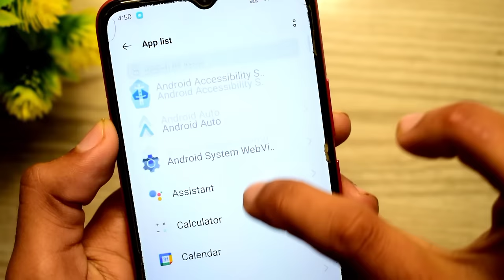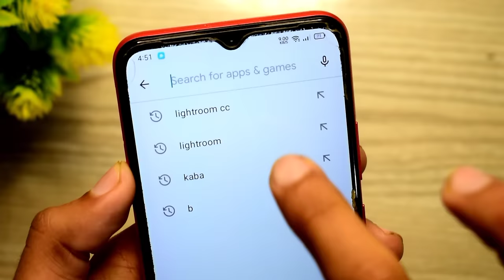How To Fix Whatsapp Keeps Stopping Error 2024 - Pro Solutions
How To Fix Whatsapp Keeps Stopping Error 2021 - Pro Solutions

in this video I will show you how to solve whatsapp keeps stopping error on android...

whatsapp keeps stopping problem hindi
whatsapp keeps stopping close app
whatsapp keeps stopping ko kaise hataye